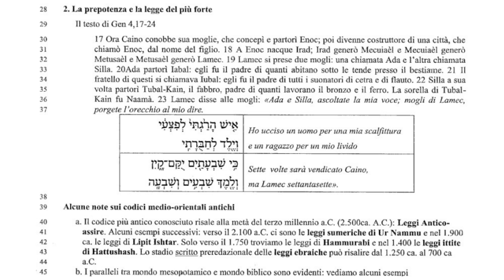I comandamenti 1B: 𝖣𝖺𝗅𝗅𝖺 𝗉𝗋𝖾𝗉𝗈𝗍𝖾𝗇𝗓𝖺 𝖺𝗅𝗅𝖺 𝗅𝖾𝗀𝗀𝖾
𝖡𝗂𝗌𝗈𝗀𝗇𝗈 𝗎𝗆𝖺𝗇𝗈 𝖽𝗂 𝗀𝗂𝗎𝗌𝗍𝗂𝗓𝗂𝖺 𝗏𝖾𝗋𝗂𝗍𝖺̀ 𝖾 𝗈𝗋𝖽𝗂𝗇𝖾.

La prepotenza della legge del più forte.
Caino e la vendetta, Lamec e la violenza sulle donne Ada e Silla.